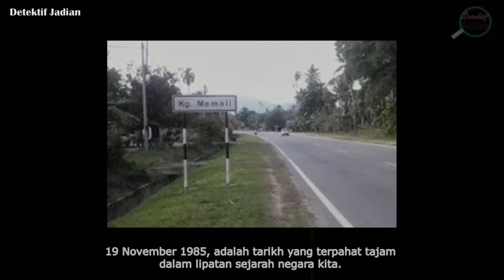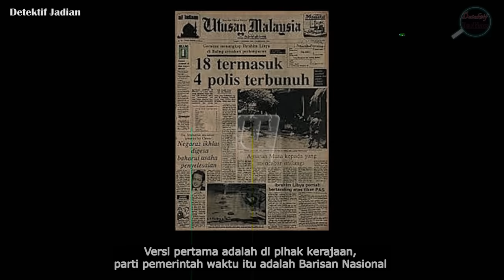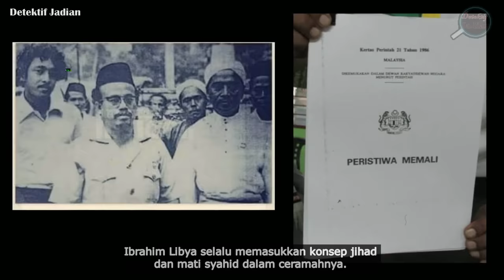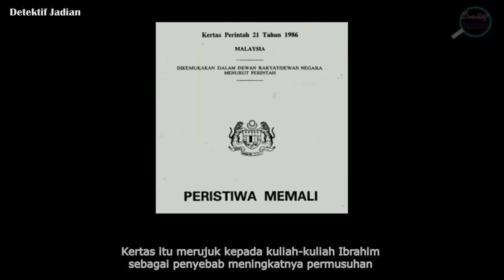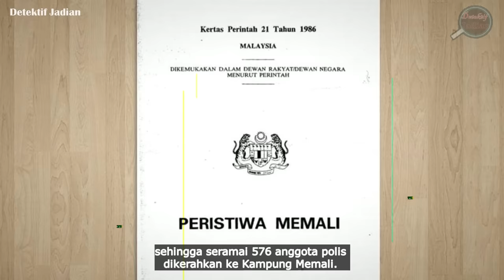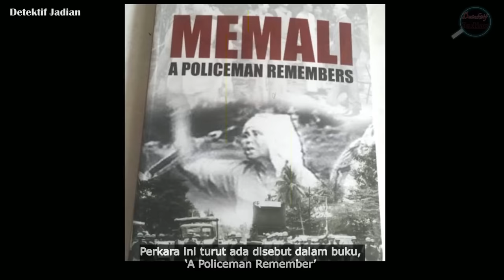VERSI KERAJAAN vs VERSI PENDUDUK KAMPUNG || 576 POLIS UNTUK MENANGKAP SEORANG YANG DIKEHENDAKI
19 November 1985, adalah tarikh yang terpahat tajam dalam lipatan sejarah negara kita. Peristiwa berdarah yang disifatkan oleh kebanyakan orang sebagai mercu tanda kezaliman terbesar oleh sebuah parti politik terhadap sebuah parti politik yang lain. Kejadian tragis ini digelar sebagai "Peristiwa Memali" dan ianya masih segar dalam ingatan mereka yang terlibat dalam insiden ini.